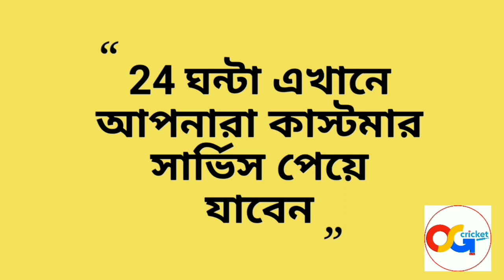এ বারের আইপিএলে দল না পেয়ে অবশেষে মুখ খুললেন প্রাক্তন নাইট অধিনায়ক !!